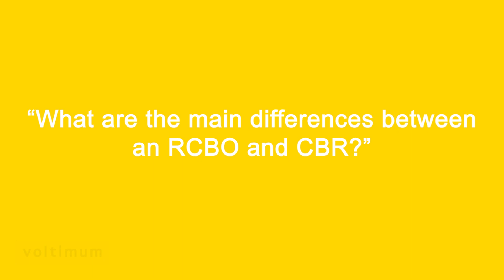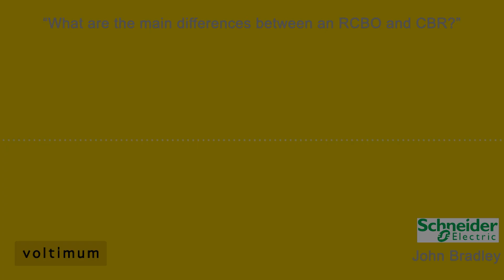What are the main differences between an RCBO and CBR?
Schneider Electric's John Bradley answers a question from a Voltimum user during a live Voltimum webinar, the question asked: